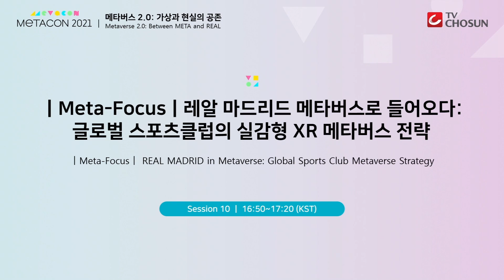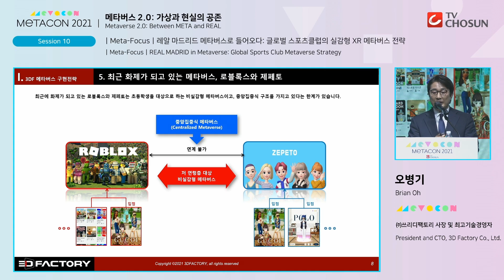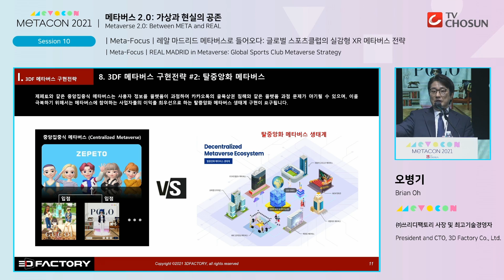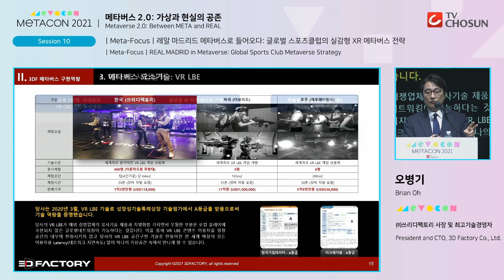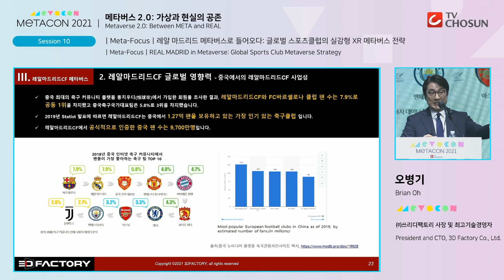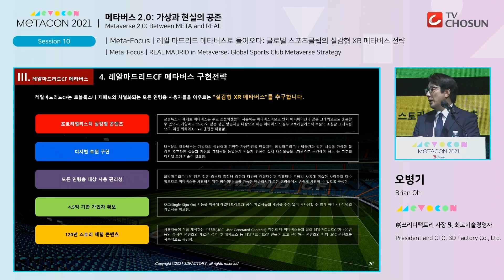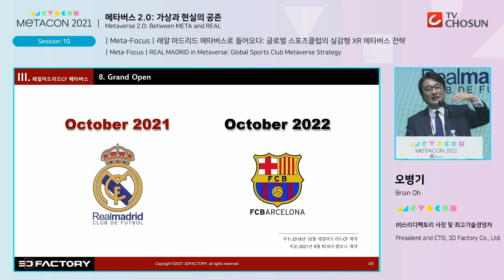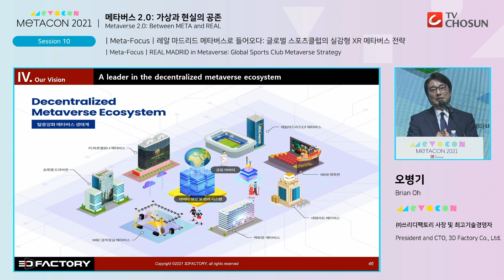메타콘 2021 (Metacon 2021) | 세션10_오병기, 쓰리디팩토리 사장 및 최고기술경영자_레알마드리드 메타버스로 들어오다: 글로벌 스포츠클럽의 실감형 XR 메타버스 전략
-  행사명: 메타콘 2021 (Metacon 2021)
-  일시: 2021년 10월 6일(수) ~ 7일(목)
-  장소: 서울 신라호텔, 대한민국 (비대면 화상회의)
-  주최: TV조선

코로나19 팬데믹으로 인해 촉발된 뉴노멀 시대에서 우리 삶의 모든 측면에서 창의적인 대응이 이루어짐에 따라, 디지털 트랜스포메이션의 시기를 크게 앞당겼습니다. 전세계 주요 기업들의 성장세는 오프라인 기반의 산업을 넘어서고 있으며, 메타버스 산업의 경제 규모는 2025년 기준 2,800억 달러로 전망되고 있습니다.

5G 통신기술, 그리고 VR·AR 기술의 발전으로 시공간의 제약이 없는 ‘메타버스(Metaverse)’는 우리에게 무궁무진한 가능성을 제시합니다.

산업 전반에 걸친 파트너십과 콜라보레이션이 형성되어, 창의적 비즈니스를 지원하고 새로운 혁신적 방법을 모색하는 데 도움이 되었습니다.

이러한 흐름 속 메타콘 2021 (Metacon 2021)은 다각도로 발전할 온택트 시대에 발맞춰 메타버스 산업의 전망과 미래 트랜드, 업계 선구자의 통찰력을 제공하는 기회의 장이 될 것입니다.